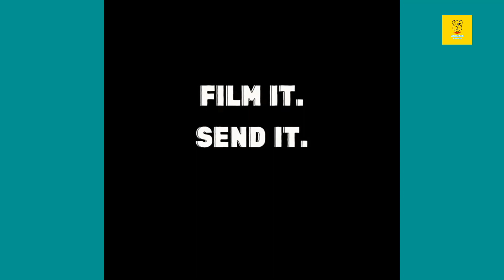Cute and Funny Pets | Funny Cat and Dog Videos Compilation #3